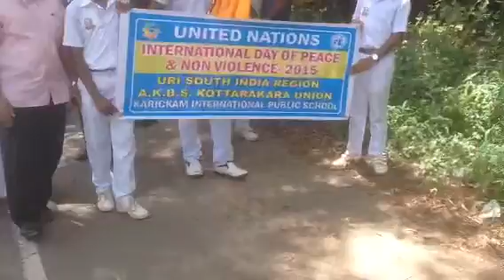URI South India- IDP peace Procession 2015